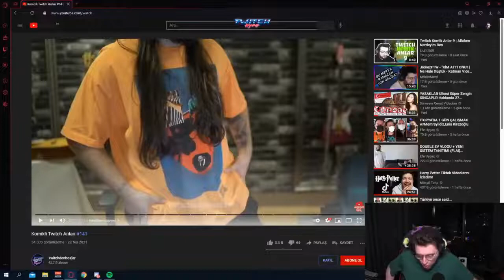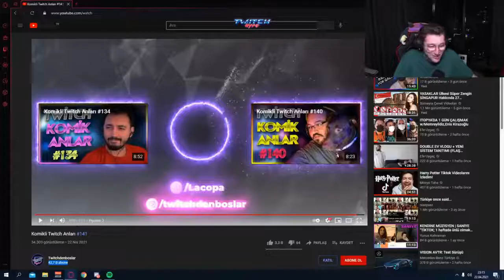Efe Uygaç - Komikli Twitch Anları #141 İzliyor